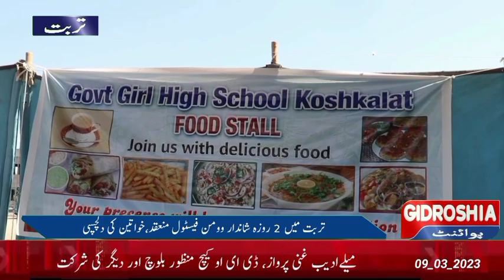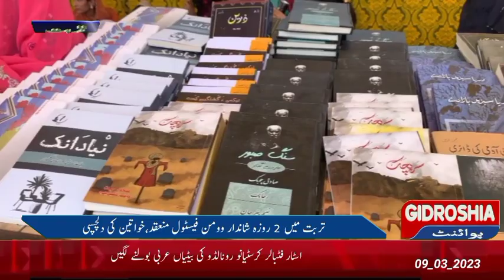2 روزہ شاندار کیچ وومن فیسٹول منعقد، خواتین کی دلچسپی، خواتین کےحقوق اورفیسٹول کےبارےمیں کیا کہاگیا؟